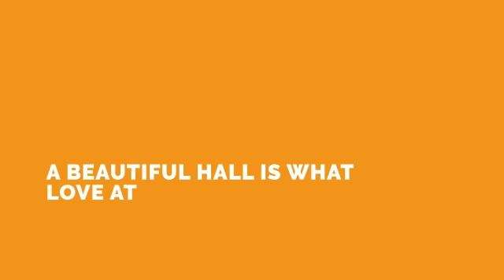3BHK interior design at affordable cost .